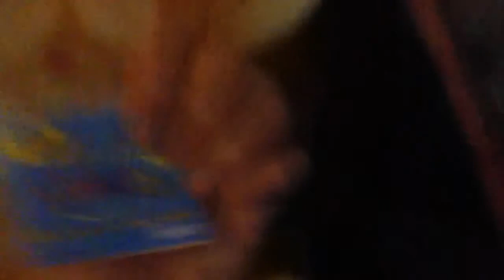My new webkinz golden retriever came!!!!!!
Omg I got her from eBay! She is soooo cute I'm naming her Bailey! I'm gonna do a better review in my next video!